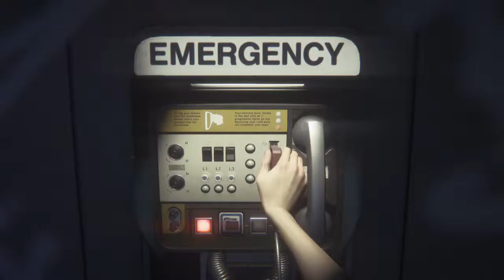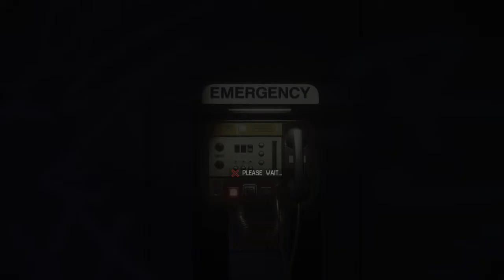Fall Damage Plays: Alien Isolation - Part 25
THIS GAME IS GREAT AND DUMB AND HARD AND SPOOKY AND ATMOSPHERIC AND MADDENING AND I LOVE IT AND I HATE IT...Come friends, watch us play it, won't you?